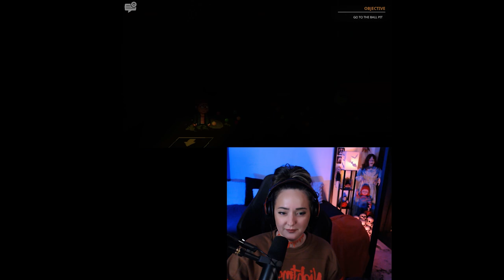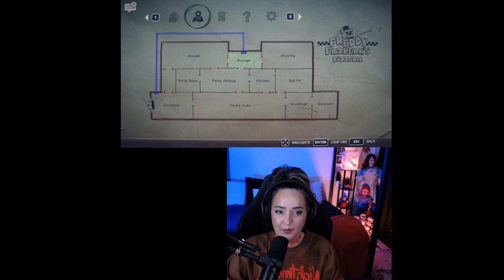Five Night's at Freddy's: Into the Pit (Part 2) | Horror Game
Game Description: Survive five nights of terror in this chilling adventure game. Travel between time periods to solve puzzles, gather clues, and outrun the threat relentlessly pursuing you. Move swiftly and stay hidden, and you may just survive. But be careful—it's not just your own life that’s on the line this time.